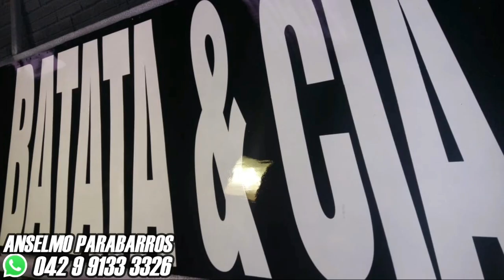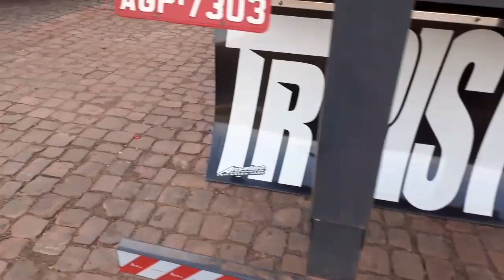ESTOUROU PNEU CARRETA, E A BADANA ?? SORTE Q É BOA !!